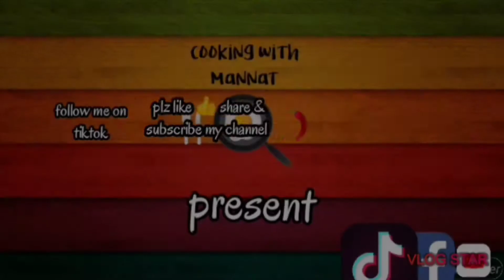Resturant Style Chana Masala Recipe With Chicken | एक बार खाये‌ंगे तो स्वाद कभी भूल नहीं पाएंगे 😋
*Resturant_Style_Chana_Masala_Recipe_With_Chicken* | चना मसाला रेसिपी होटल जैसी | काला चना रेसिपी *एक_बार_खाये‌ंगे_तो_स्वाद_कभी_भूल_नहीं_पाएंगे* 😋

Ye Chane Ki Special Recipe hy 😋❣️ jo ki maine khud banayi hy , Pahle Maine Masaledar Chane ki Recipe Invention ki thi Apne tareeke se Jo ki b ehad tasty hoti hy,

uske Baad maine Ek naya invention kiya
MasaleDar chane ke saath chicken add kiya hy

Chicken + Masala Chane ki ye Recipe I hope Aapko Zarur Pasand Ayeegi,

Ek Baar Zarur Try Kijiyega Bahut hi kam Ingredients Or kam Time Me Ready Hone Wali Recipe hy

Tasty hy or saath hi saath healthy Bhi Hy  (Ramzan Special Recipes)
(Iftar Special Masaledar Chicken Chana Recipe)
( MasaleDar chana recipe)

Wo Jo Bell Icon hy isko zarur press kar ke All par click kar dijiyega Taaki Hamari aane waali tamam Delicious Recipes ke Notification Asaani se Aap tak Pahuch Sake 😊 Aap sab ke support ke liye Tahe Dil se Shuqr Guzar hu

अगर आप टेस्टी टेस्टी और अलग अलग देशों की अलग अलग तरह की खाने की रेसिपी खाने और बनाने के शौक़ीन है 🍳🍴🥰 तो प्लीज़ .एक बार मेरे चैनल को ज़रूर देखे और सब्सक्राइब
करना बिल्कुल मत भूलें ।  watch my new recipe ChîCkèn tikka masala biryani 😋

(your quarries)

masaleda chana
MasaleDar chana recipe
MasaleDar chana kaise banaye
MasaleDar chana banane ki recipe
MasaleDar Chana Kaise Banate hy
MasaleDar Chana Chat
MasaleDar Chana Chatapti
are chana good for health
are chana ki sabji
are chana good for weight loss
are chana good for diabetes
are chanas fattening
are chana healthy
are chana dal lentils
can chana cause gas
can chana increase weight
can chana help in weight gain
can chana help in weight loss
can chana be eaten during pregnancy
can chana be cooked without soaking
can chana be eaten in keto diet
can chana be eaten in diet